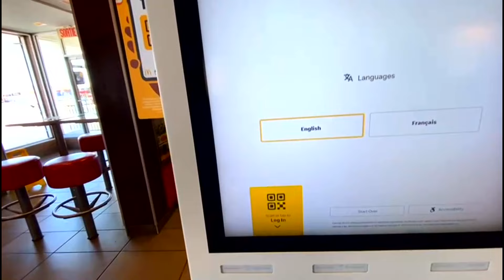BLACK Coffee And BIG MAC No Meat At MCDONALDS~ Canada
Welcome folks,
                          You are at the right place where you would find to watch an INTERESTING random video at least Once in a month! ENJOY:)
Best Regard
Desi Junction
Desi MJ